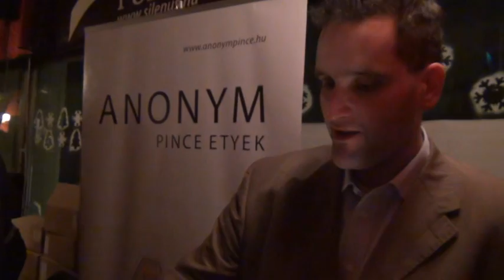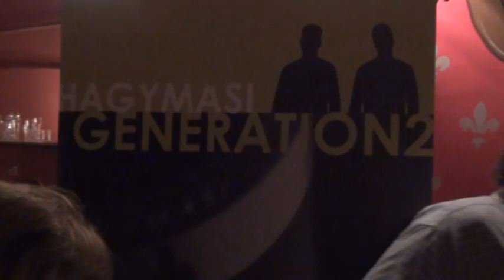2011 Fiatal Magyar Borásza - díjátadó összefoglaló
A fogyasztók szavazatai alapján 2011 Fiataml Magyar Borásza Bodri Orsolya (Szekszárd) és Ifj. Figula Mihály (Balatonfülred-Csopak) lettek. A nyertesek a budapesti Silenus étteremben rendezett díjátadón vehették át a nyereményeiket. Az esten fellépett a Maszkura és a Tücsökraj zenekar is.